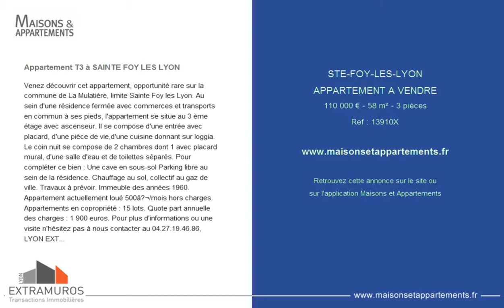STE-FOY-LES-LYON - APPARTEMENT A VENDRE - 110 000 € - 58 m² - 3 pièces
Référence : 13910X

Appartement T3 à SAINTE FOY LES LYON
Venez découvrir cet appartement, opportunité rare sur la commune de La Mulatière, limite Sainte Foy les Lyon. Au sein d'une résidence fermée avec commerces et transports en commun à ses pieds, l'appartement se situe au 3 ème étage avec ascenseur. Il se compose d'une entrée avec placard, d'une pièce de vie,d'une cuisine donnant sur loggia. Le coin nuit se compose de 2 chambres dont 1 avec placard mural, d'une salle d'eau et de toilettes séparés. Pour compléter ce bien : Une cave en sous-sol Parking libre au sein de la résidence. Chauffage au sol, collectif au gaz de ville. Travaux à prévoir. Immeuble des années 1960. Appartement actuellement loué 500â‚¬/mois hors charges. Appartements en copropriété : 15 lots. Quote part annuelle des charges : 1 900 euros. Pour plus d'informations ou une visite n'hésitez pas à nous contacter au 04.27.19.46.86, LYON EXTRAMUROS. Bien proposé par Laëtitia FLACHY - Statut d'agent commercial - Visites possibles du lundi au samedi. Retrouvez l'ensemble de nos annonces sur notre Les honoraires d'agence sont intégralement à la charge du vendeur.